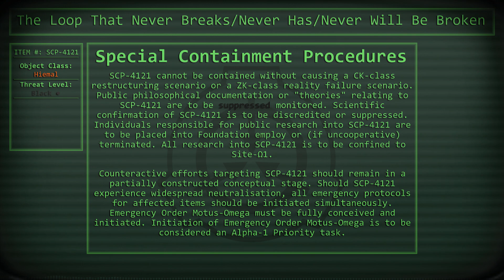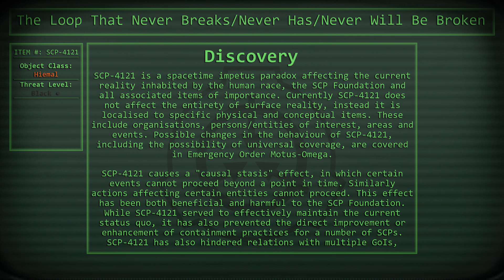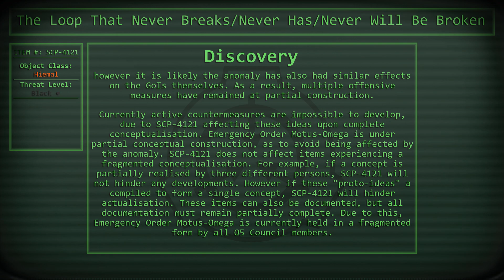SCP-4121 | Hiemal | The Loop That Never Breaks/Never Has/Never Will Be Broken | Time Paradoxes Suck.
SCP Article by Chiriox (I've changed my mind I think this smart little creature's name is pronounced CHEERIOS)

SCP-2317 (As the article is esoteric, SCP Explained does an okay job at explaining the anomaly.)
Sound Effects used from Pixabay.com